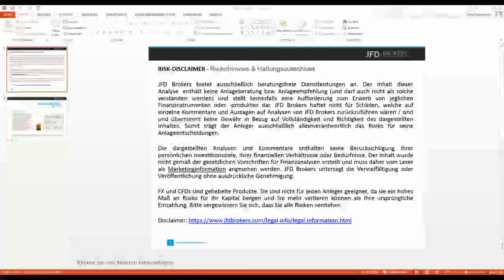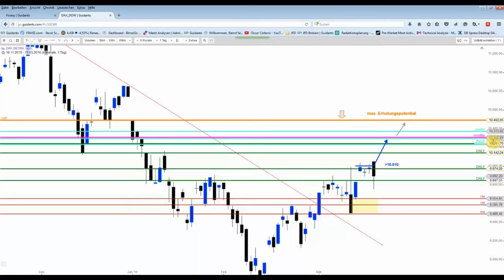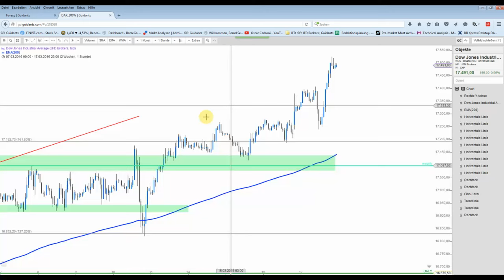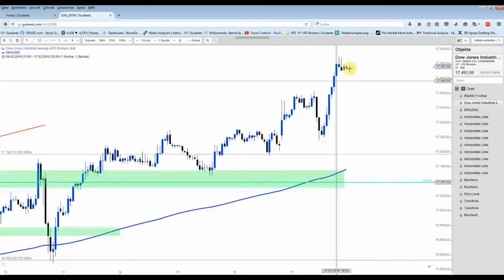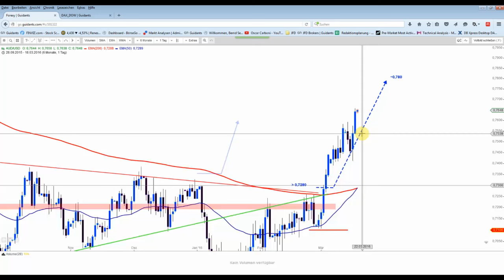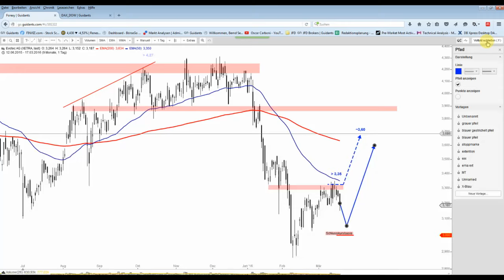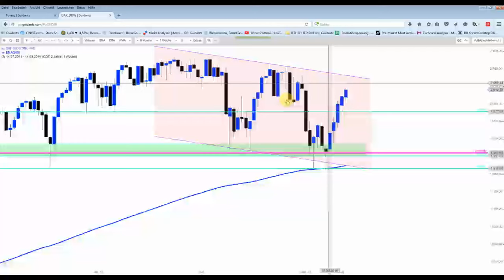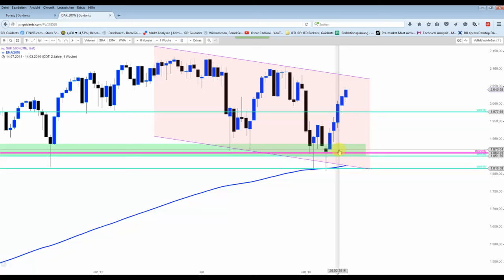DAX&Co - Dow mit weiterem Upmove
S&P500 mit dem Gap-Close Ziel. Dow über 17.400 Punkte. Silber über 16,00 USD. Morgen bzw. Montag folgt dann ein Wendetag???